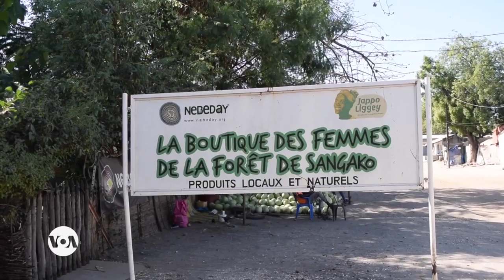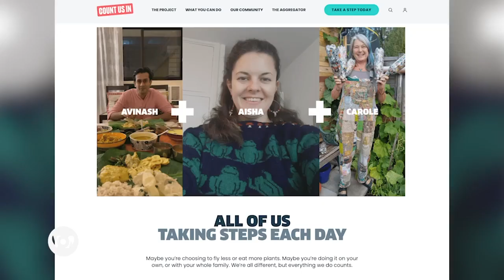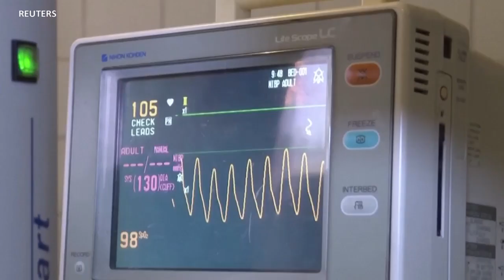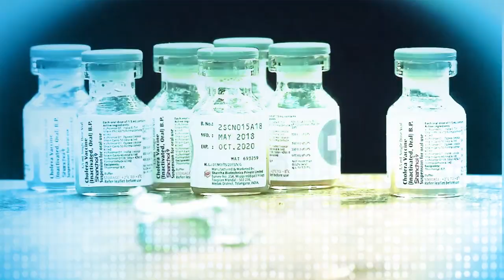የዓየር ንብረት ለውጥ በጤናችን ላይ የሚያሳድረውን ጫና እንዴት እንቋቋም? ኑሮ በጤንነት